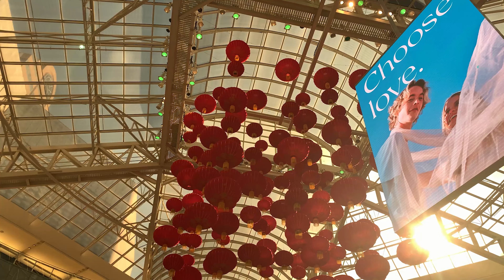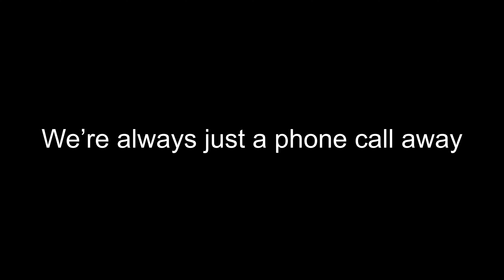Dallas Vlog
a lil adventure in Dallas dropping off my little brother